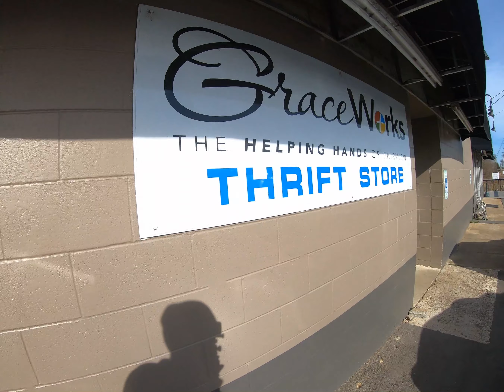Cub Scouts Scouting For Food 2019